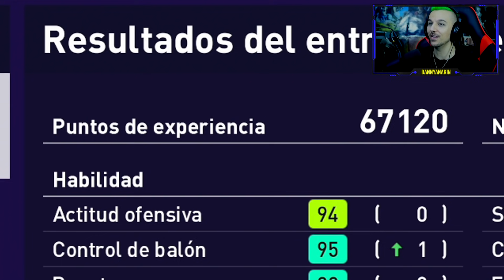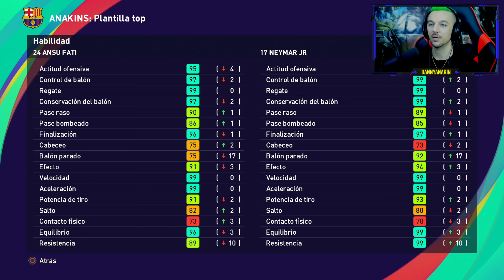🔥 ¡¡VUELVE EL TRUCO DE LOS ENTRENAMIENTOS!! PES 2021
Hacemos el TRUCO de los ENTRENAMIENTOS y multiplica todo esto!! No te puedes perder esta locura donde también nos salen 2 LEYENDAS!!